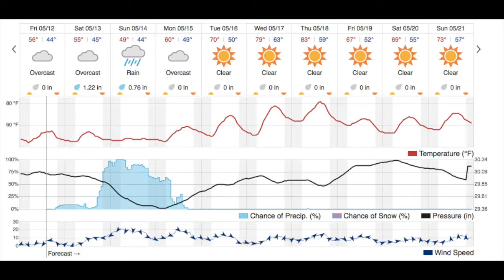Weather or Knot Day 11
Piano Man!